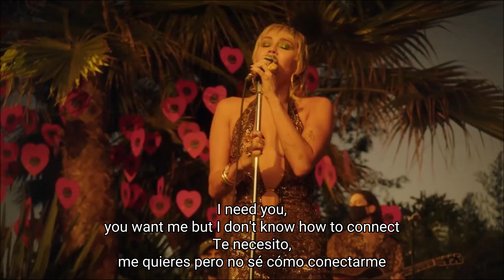Miley Cyrus - Communication (Subtitulada Inglés - Español)